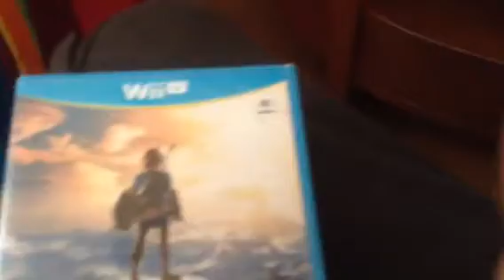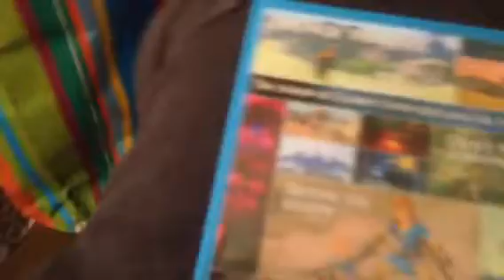Therealm14 The Legend of Zelda Breath of the Wild Unboxing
I got Breath of the Wild a Day early so of course i had to do an unboxing video for it. I can't wait to play it and eat this good Chinese Food.